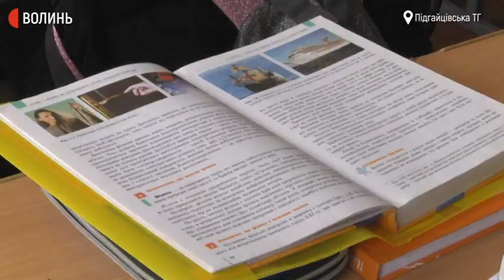Освіта в "жовтій" зоні: скільки шкіл на Волині будуть працювати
Бар'єр у 80 % вакцинованих освітян подолали у 117 школах на Волині. Всього в області є 588 загальноосвітніх навчальних закладів. 471 школа з 23 вересня, у зв'язку із запровадженням "жовтого" рівня епіднебезпеки, має перейти на дистанційну форму навчання.